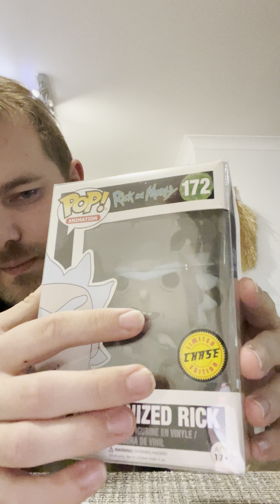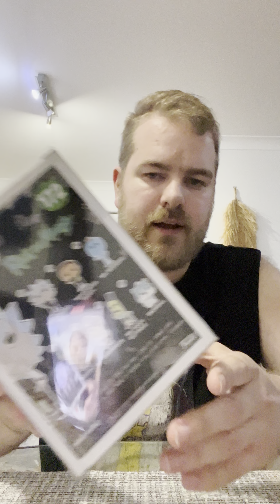Got Weaponised Rick Chase funko pop on $15 from marketplace